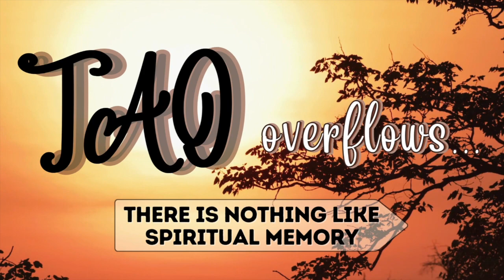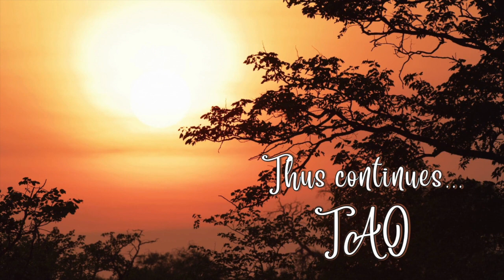Tao Overflows - There Is Nothing Like Spiritual Memory